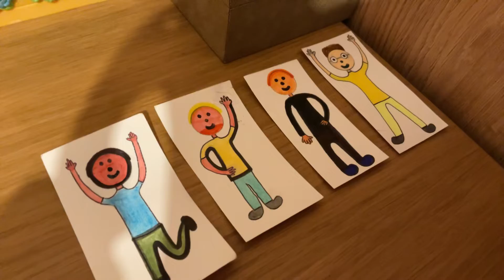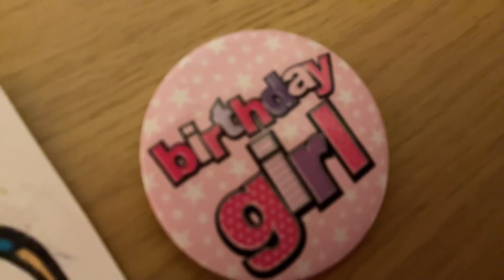CalenFosse: Pictures of her from the last 3 days and today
Poor Juliet felt exhausted when she came back home today. All she wanted was to be in this chat she had with her friends at lunchtime instead of playing with the boy who says things like: “Hello!” “What’s your name?” “How are you?” “Are you ready?”… All that makes Juliet confused.

Her arm was absolutely bad. She needed to take things steady today. People had to be careful around her, because she is properly a teenager! She picked this song from Queen because it’s one of Ella’s favourite songs. Ella loves playing the mice game with Juliet. And that’s your new friend announced properly. She was only in school for an hour or two cause she felt a bit sick and she to go home.

This video includes people from The Gunge Train:

Harriet
Naomi
Patsy
Leah
Juliette
Amelia
Josie
Megan
Katie
Emily
Carma
Tee
Chloe
Chelcee
Freya
Amy
Katya
Roxy
Penny
Montanna
Janet
Bea
Lauren
Lyra
Yasmine
Samantha
Kitty
Lottie

are the girls’ choir.

Jack, Jake, George and James are a small boys’ choir.

Juliet’s badge says “birthday girl”!